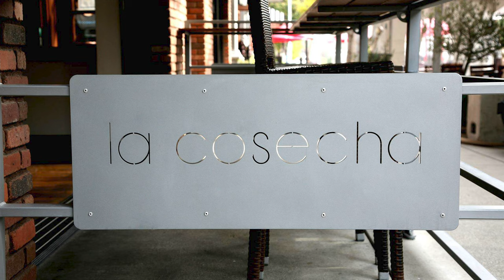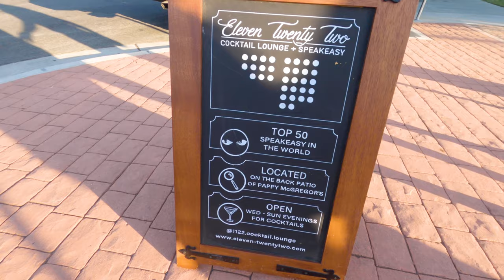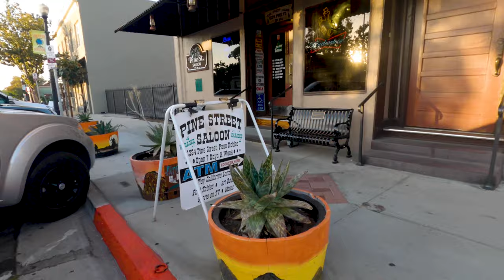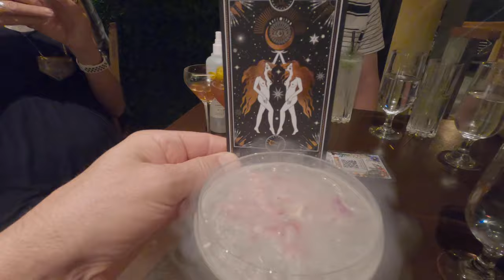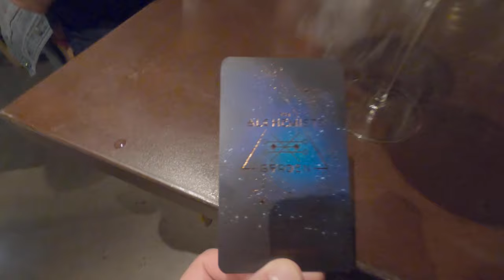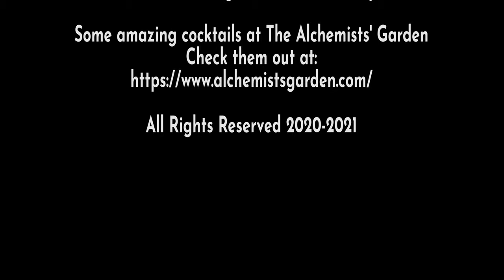Downtown Paso Robles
Paso Robles California Downtown

This short video shows a little of the town square of downtown Paso Robles. We walked from our Airbnb to dinner at La Cosecha Bar and Restaurant as our first stop. Then we proceeded to walk around the town square to give you an overview of what to expect in this beautiful little town. We came across what looked like a little car show or maybe it's something the residents simply do on Friday nights but it was cool to see some really nice vehicles.

After we were done exploring for the evening, we went into The Alchemists' Garden for some craft cocktails. As you'll see, these are not your ordinary cocktails by any stretch of the imagination. It was a fun night of drinking, laughing and enjoying life as we quite often like to do.

Much love,

J&J

❤️  We love and use these popular YouTube channel growth tools.